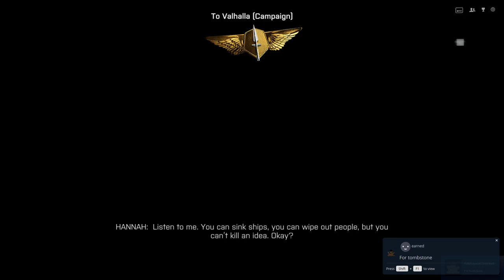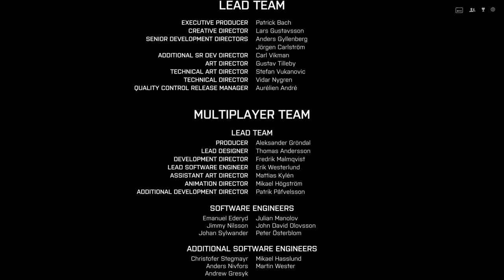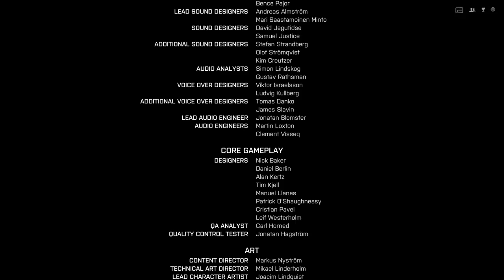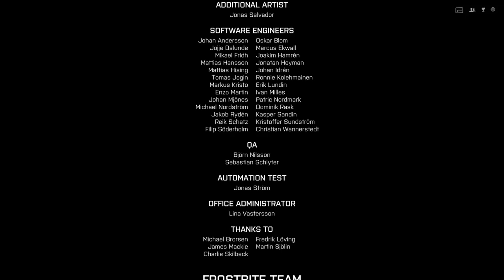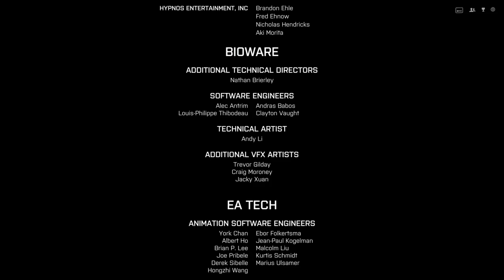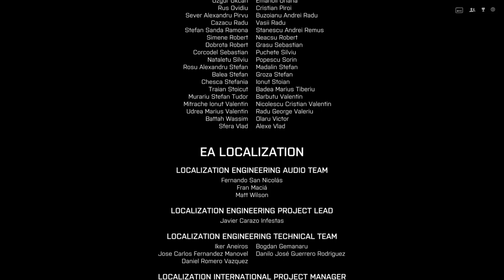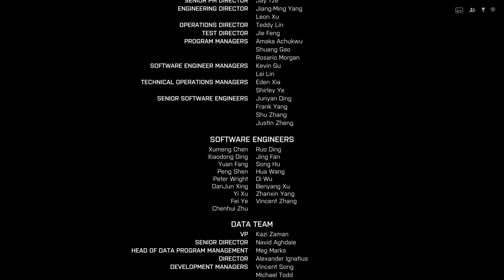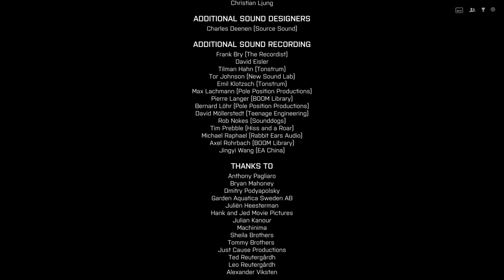Battlefield 4 || Campaign Gameplay || Final Part-5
Battlefield 4's single-player Campaign takes place during the fictional "War of 2020", six years after the events of its predecessor. Tensions between Russia and the United States have been running at a record high, due to a conflict between the two countries that has been running for the last six years. On top of this, China is also on the brink of war, as Admiral Chang, the main antagonist, plans to overthrow China's current government. If he succeeds, Chang will have full support from the Russians, helping spark war between China and the United States.

GPU: GeForce GTX 1650
CPU: Intel(R) Core(TM) i5-9300H CPU @ 2.40GHz
Memory: 16 GB RAM (15.86 GB RAM usable)
Current resolution: 1920 x 1080, 120Hz
Operating system: Windows 10